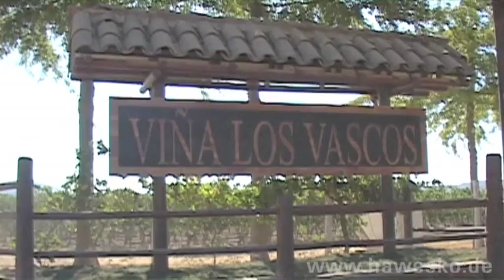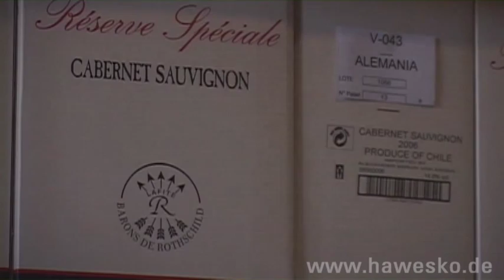Winzer-Story: Viña Los Vascos by Lafite Rothschild - Hawesko-Weinhandel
Die einzigartige Geschichte der großen Weindynastie. Von Bordeaux über Portugal bis nach Chile, an den Fuß der Anden Die Barons de Rothschild haben immer wieder Herausforderungen gesucht und angenommen. So wie auf Los Vascos, dem chilenischen Weingut der Familie. Sie haben hier -- wie zuvor im Bordelais -- den Weinbau revolutioniert. Der Cabernet Sauvignon von Viña Los Vascos ist heute einer der berühmtesten Weine des Andenstaates. Voraussetzung ist das einzigartige Klima des Gutes, das in 130 Metern Höhe nur 40 km vom Pazifik entfernt liegt, und sein besonderes Terroir vulkanischen Ursprungs.